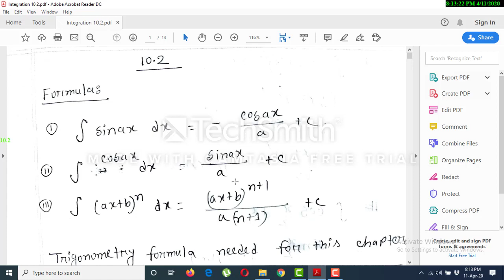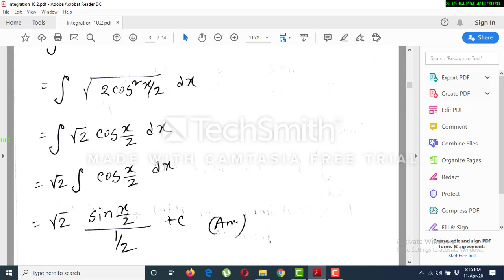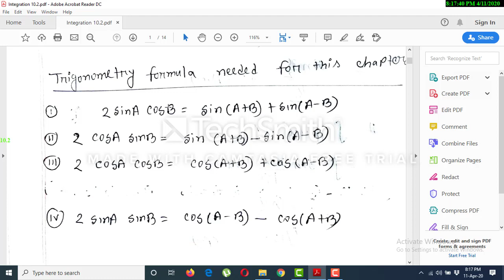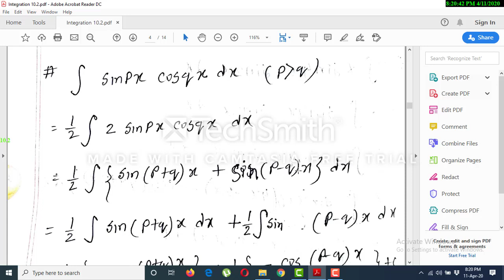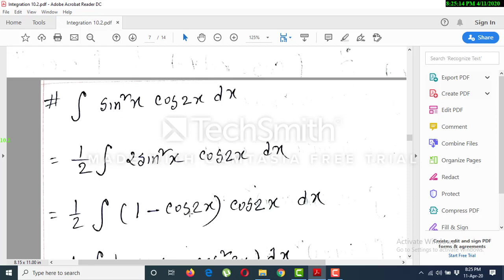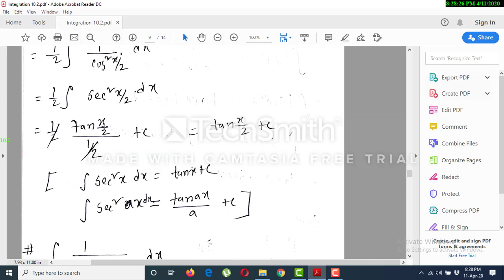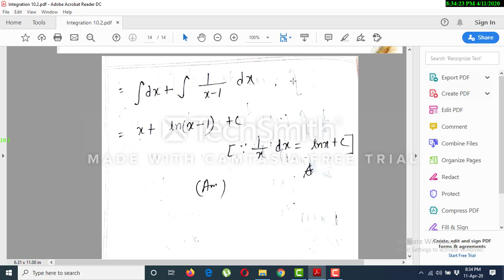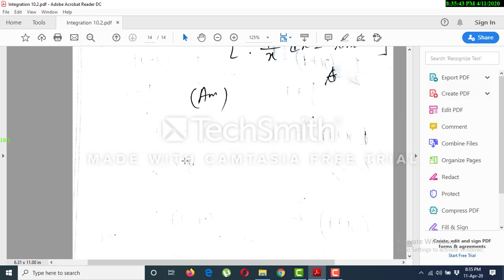HSC First Paper Integration 10.2 in Bangla